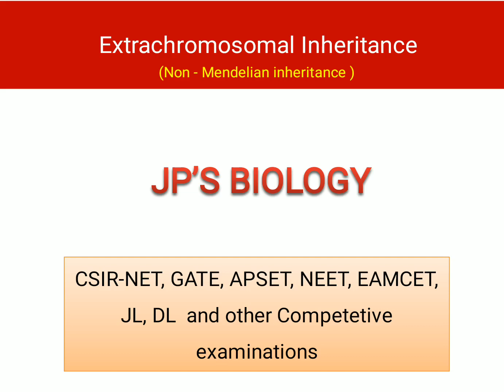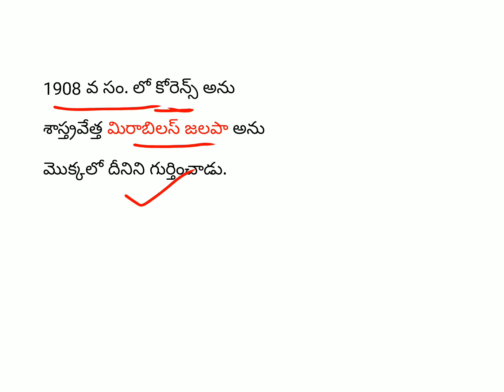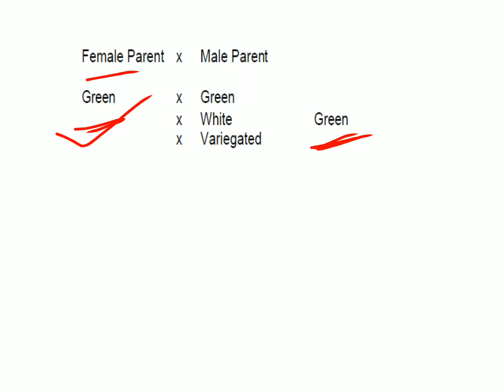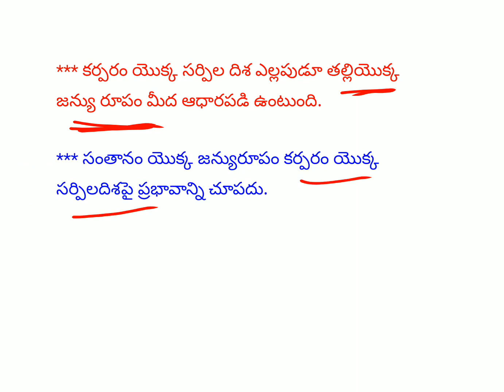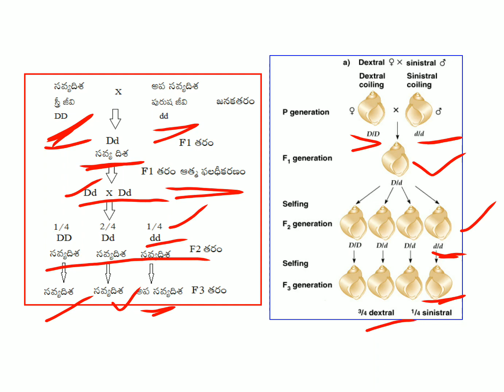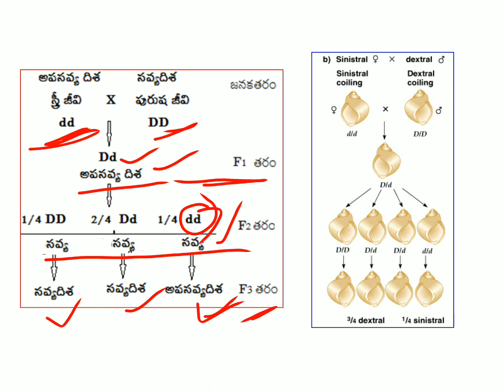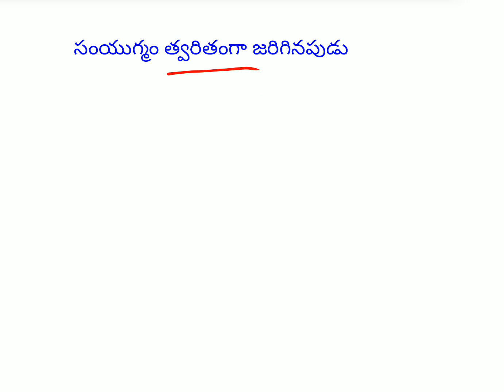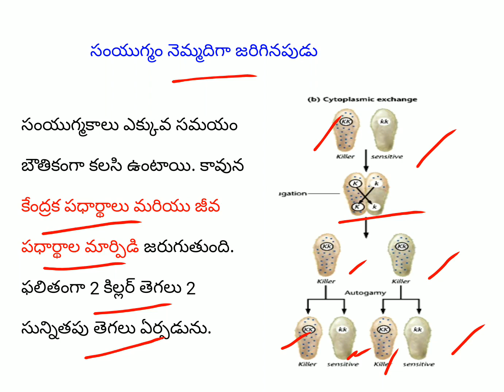CYTOPLASMIC INHERITANCE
CSIR, GATE, APSET, APPSC JL,DL and Other competitive exams